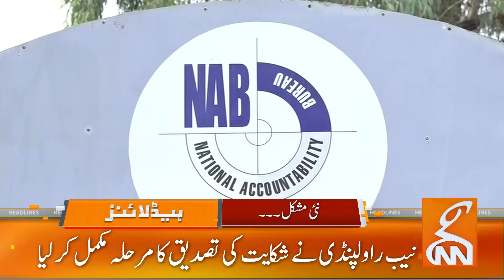Important News Regarding Imran Khan | News Headlines | 10 PM | 20 September 2023 | GNN